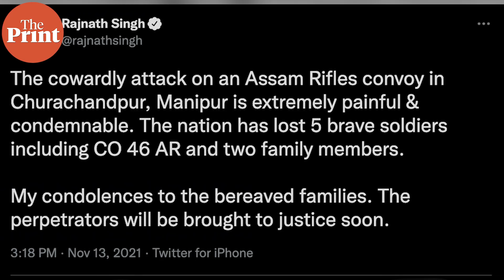Why Amit Shah must choose between BJP's political imperatives & India's internal security challenges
Amit Shah was preoccupied with political programmes in Uttar Pradesh Saturday when five soldiers, including a Colonel and their wife and 8 years old child were killed by terrorists in Manipur in an ambush. Watch our Political editor D.K. Singh in PoliticallyCorrect.